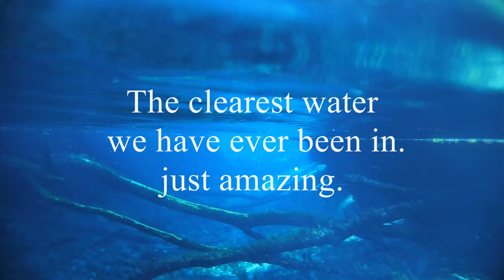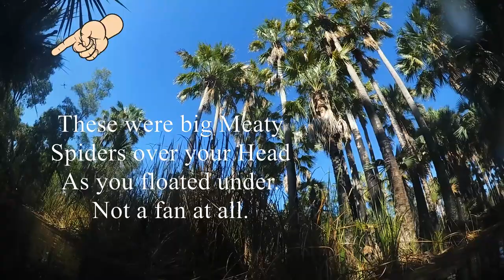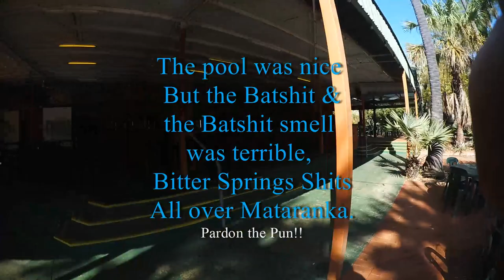Beyond Redundancy "Bitter Springs Snippet" NT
This magnificent spring near Mataranka called Bitter Spring was amazing, we headed down first thing this morning after a recon yesterday afternoon. this morning the water was so clear. We also visited Mataranka springs today but for us Bitter springs was the clear winner. We were here from the 20-22 of Sept 2020.

Cheers Rick and Mandy "Beyond Redundancy"